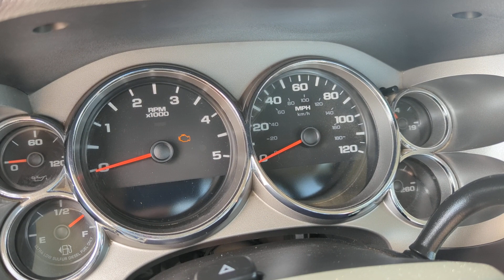2009 Chevy Silverado 3500HD _ Duramax Dump Truck _ Stock #1240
2009 Chevrolet Silverado 3500HD

- W/T Regular Cab (2Dr)
--- 1-Ton, Dual Rear Wheel (DRW)
with Rugby Gravel Dump Body
- 6.6L Turbo Diesel Motor
--- Duramax LMM
- Automatic Transmission
--- Allison, 6-Spd
- 2WD
- 143k Miles
- Clean Title
- Stock# 1240